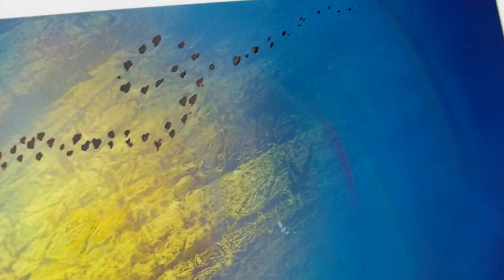Outsider Man Spray Art by Samuel Bialkowski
Hi! I'm trying to learn more and more techniques
Help me to grow with Spray Art!
best.